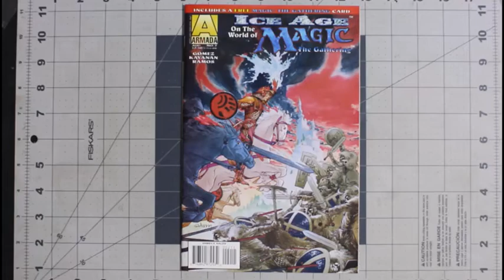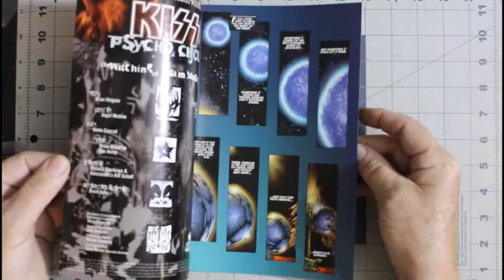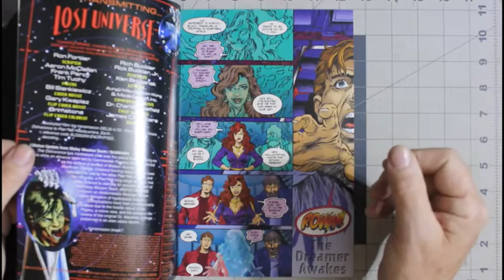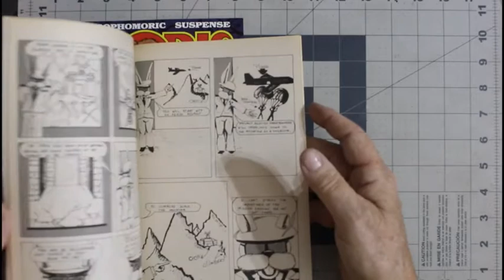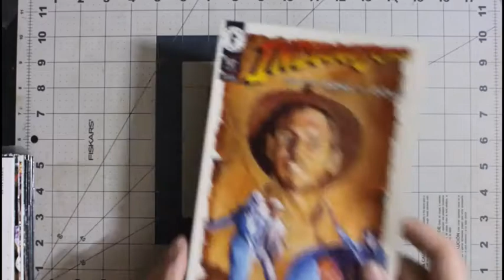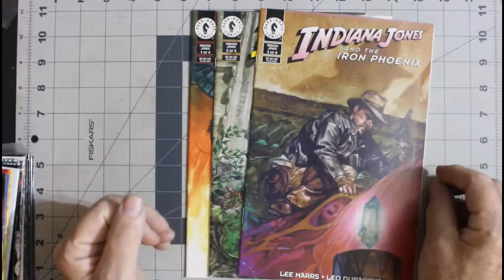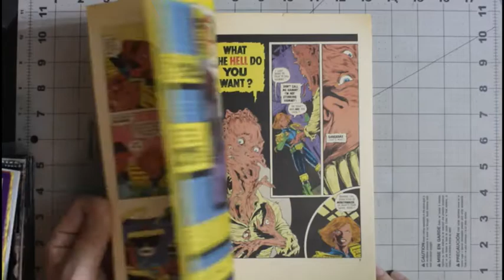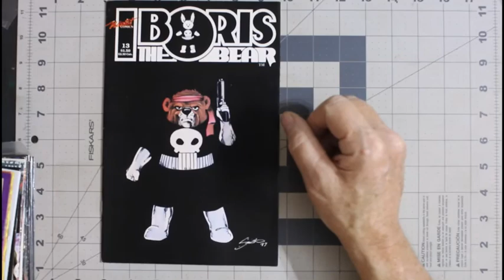The Eternal Mylite Project #76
In this video, I show some more of my collection, select my cover of the week and talk about upcoming video's and appearances.

I would like to take a moment to welcome any new subscribers to the channel

My video's are intended for adult's who wish to relive a piece of their past through a glimpse of my personal collection and sharing information with other collectors of things I have learned during my 50 plus years of collecting.

If you really like a video I have made be sure to tell your friends.